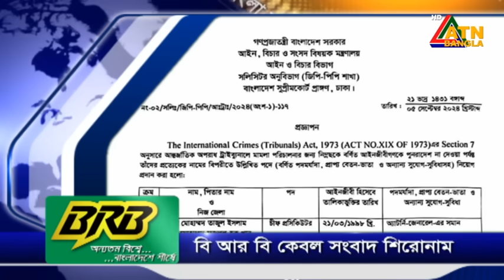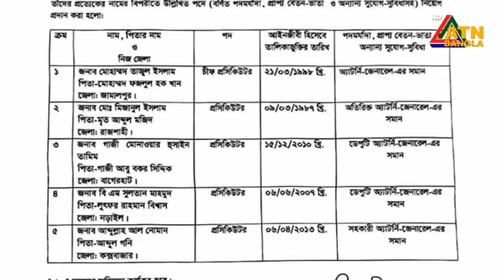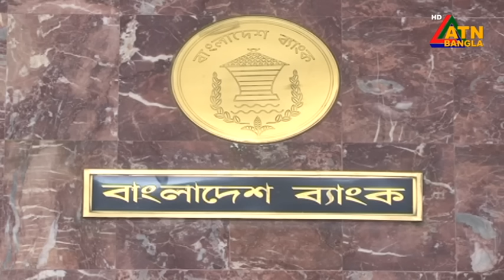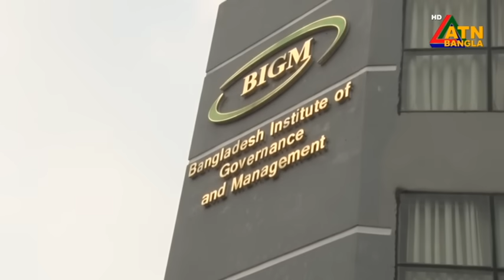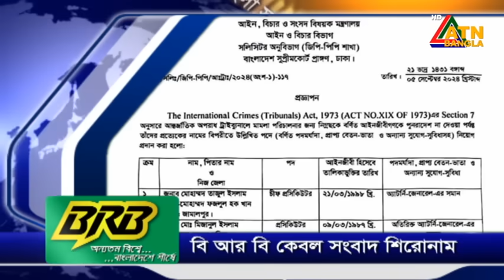এটিএন বাংলার রাত ১০ টার সংবাদ । ০৭-০৯-২০২৪ । Bangla Khobor | Ajker News